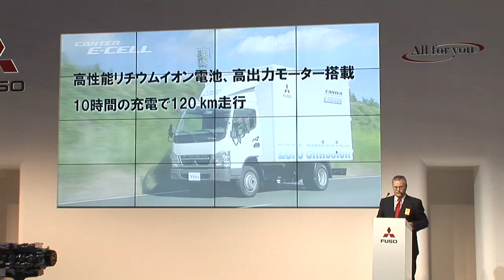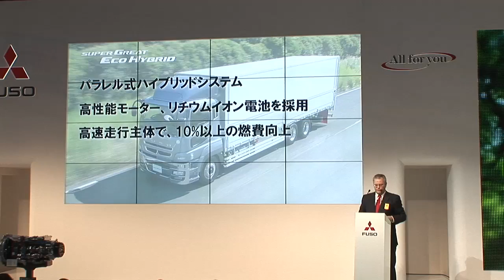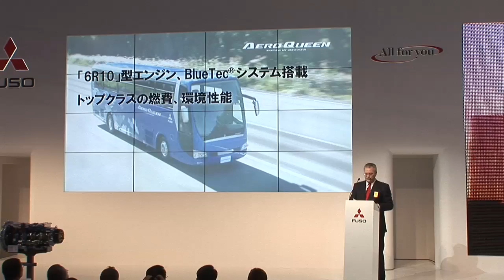Mitsubishi-Fuso: The 42nd Tokyo Motor Show 2011 Press Conference